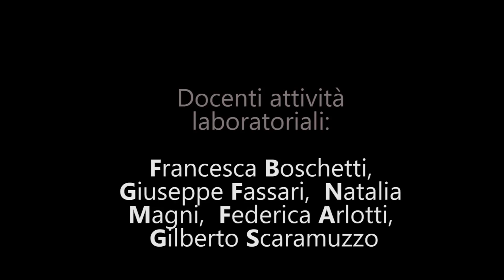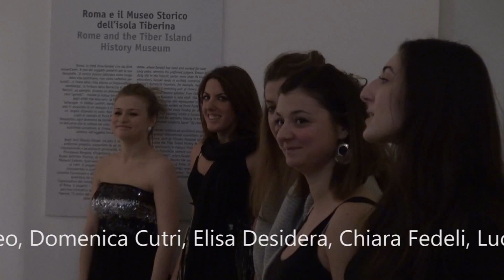MimesisLab Univ.RomaTre_Corpi Parlanti 2011